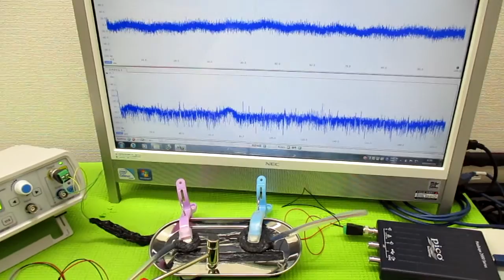オリジナル超音波プローブの「発振・制御」技術